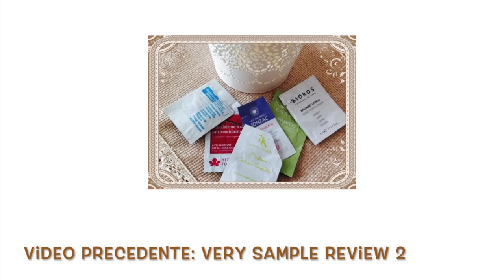Prodotti Styling BIO + SORPRESA per voi!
Regole per partecipare:
-LASCIARE 1 SOLO COMMENTO
-DA QUANDO IL VIDEO E' ONLINE A GIOVEDI' 29 OTTOBRE ALLE 23:00, ALLE 23:01 POTRETE COMUNQUE COMMENTARE MA NON VERRETE SICURAMENTE ESTRATTE/I.
-I VINCITORI DOVRANNO CONTATTARMI IN PRIVATO POSSIBILMENTE SU FACEBOOK.

Pagine citate:
(Miss Bio di Porto Sant'Elpidio).